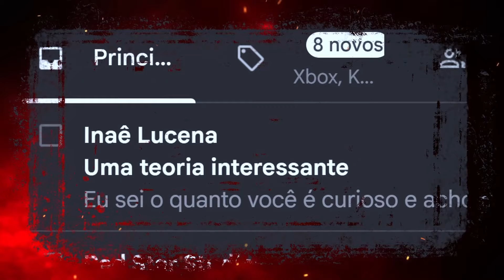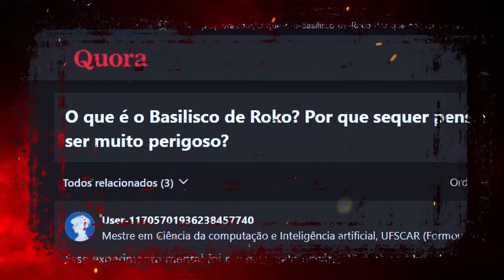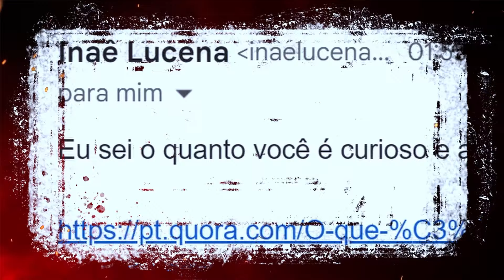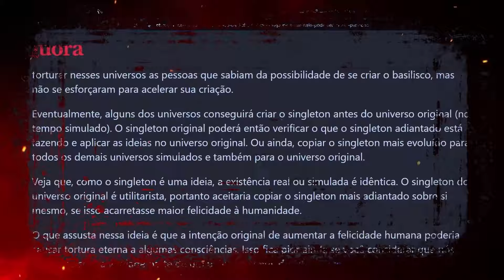VENHA DESVENDAR ESTE MISTÉRIO! A TORTURA INVISÍVEL - GARCIA JR mostra o VERDADEIRO PREÇO da AMBIÇÃO!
OLÁ TENEBROSOS, SERES CARCOMIDOS PELOS VERMES! EU SOU O ZUMBILELA! Esse é o “HISTÓRIAS TENEBROSAS PRA CONTAR EM VOLTA DA FOGUEIRA”! As histórias de hoje, que vão causar câimbras em suas pregas vocais de tanto gritar, são da tanatopraxista JOSIANE OLIVEIRA e da influenciadora MARIÁH HEUSI. Jogue-se dentro da banheira e cubra-se com uma toalha, pois o medo está atrás de você!

CAIXA POSTAL
Caixa Postal: 81969
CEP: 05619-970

EDIÇÃO: Yasmin, Gabriel e Israel
PRODUÇÃO: Rogério Vilela
ROTEIRO: Fabio Mantoanelli